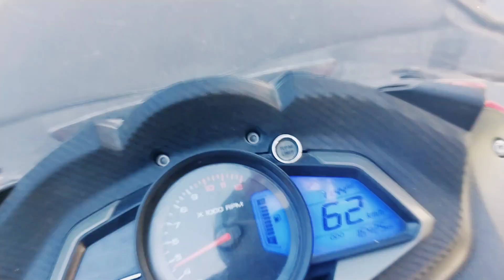Recording jathey waqt ka bloge gys !!¡!!